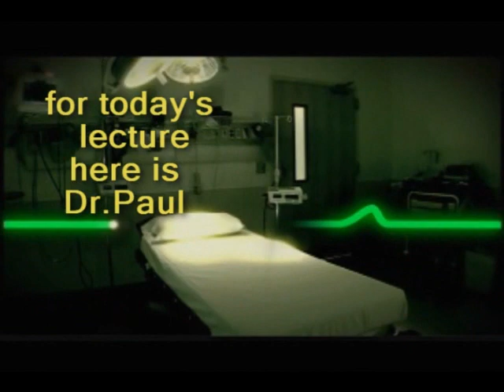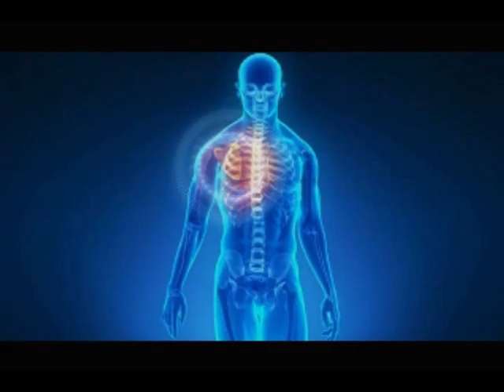Toxic Multinodular Goiter: Diagnosis and Treatment